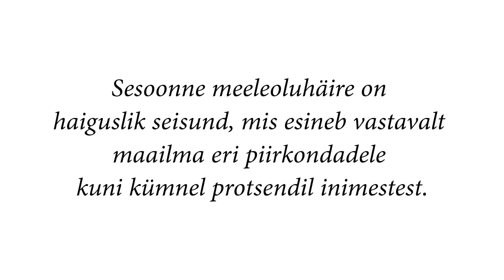Teadlane teab: Mis on sügismasendus? (Merit Kudeviita)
Sügis sümboliseerib sageli suvepäikese ja puhkuse lõppemist, töö ja koolikohustuste kasvu, talve tulekut ja nii edasi. Kuidas see kõik meid endid mõjutab, räägib TLÜ tervisekäitumise ja heaolu doktorant Merit Kudeviita.